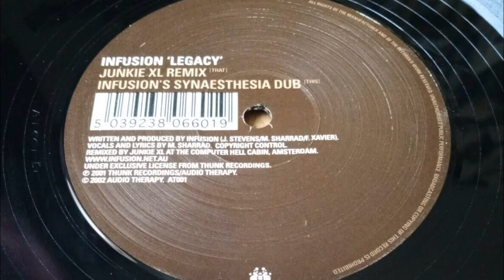Infusion - Legacy (12" Vinyl UK 2003)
Excelente material del trío de Melbourne Infusio, la cara A contiene el remix de Junkie XL y la cara B el remix que realizaron Jamie Stevens, Frank Xavier y Manuel Sharrad.

Infusion - Legacy
Audio Therapy - AT001
12", Vinyl
UK 2003
Electronic / Progressive House, Breaks

A. Legacy (Junkie XL Remix)  00:00
B. Legacy (Infusion's Synaesthesia Dub)  10:22

Vocals, Lyrics By M. Sharrad
Written-By, Producer - Infusion